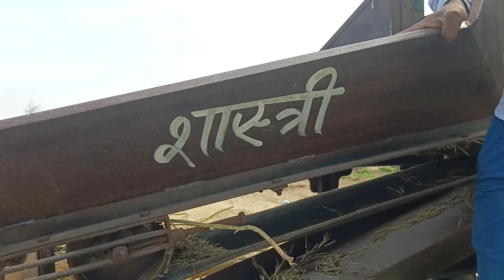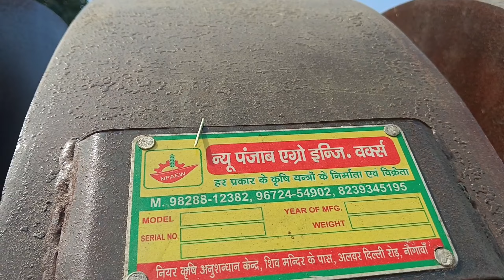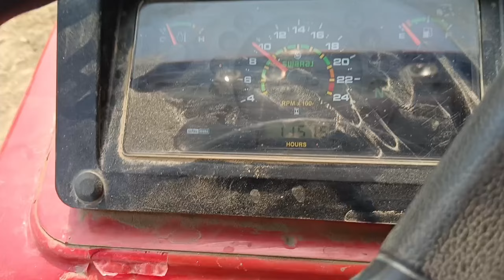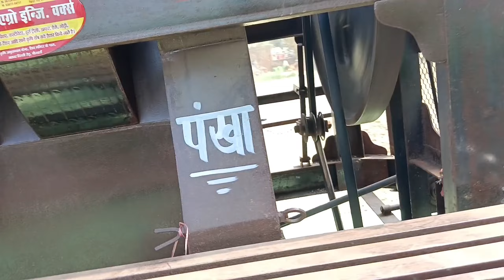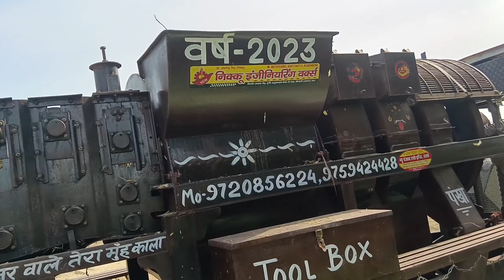फिर से राजस्थानी कटर के तगड़ी परफॉर्मेंस स्वराज 855 की तगड़ी पावर शेर चीता कहदे हैं